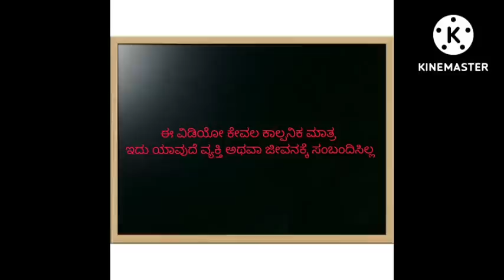ಶಾಂತಕ್ಕನ ಮನೆ ಕಥೆ |uttarkarnataka shantakkacomedy storyinkannada gombe Stories in Kannada